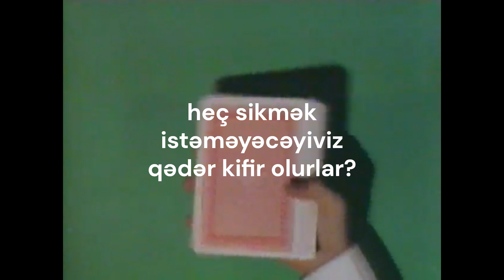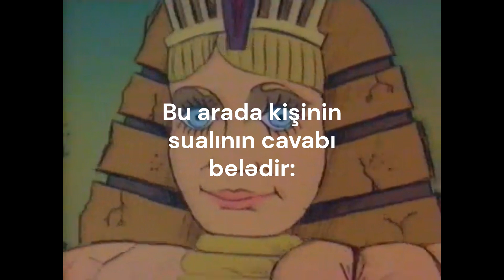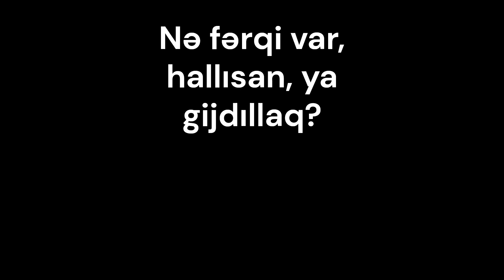XIMIçistka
Videonun uzunluğuna fikir verməyiniz məsləhətdir.